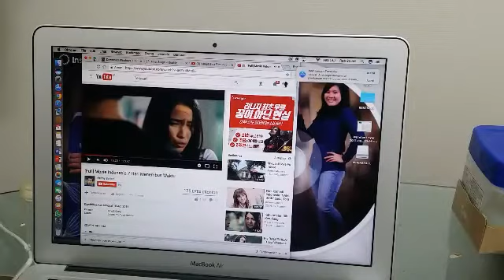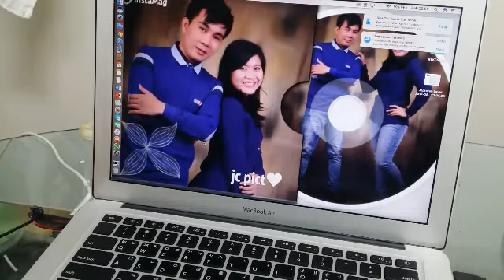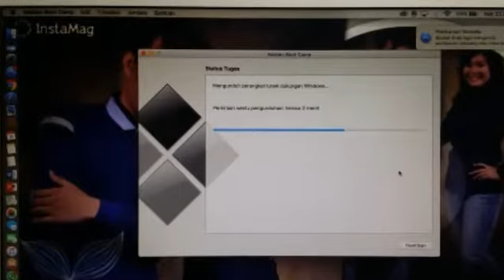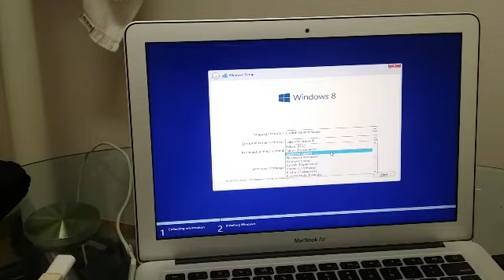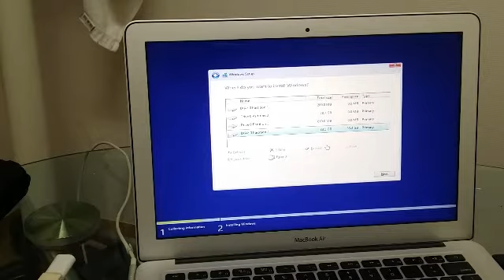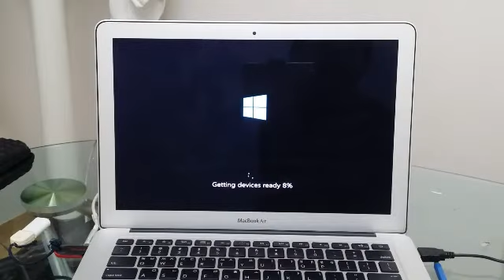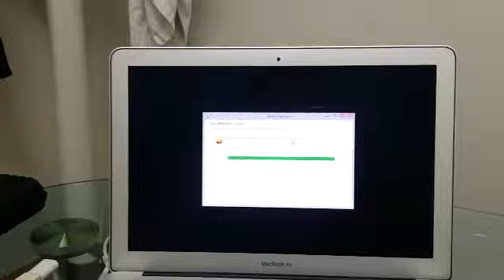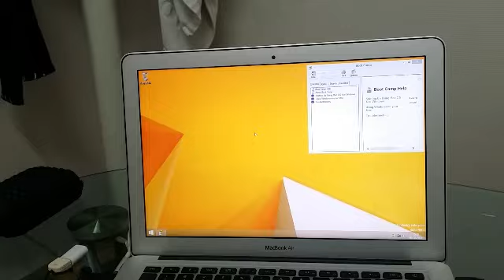Cara mengintal windows di macbook dengan menggunakan assisten boot camp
Instal windows di macbook air